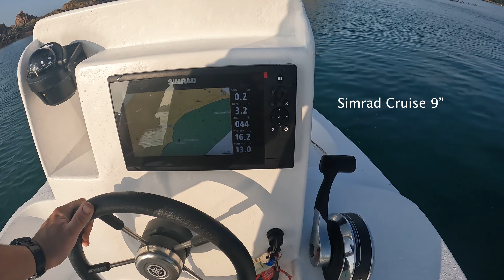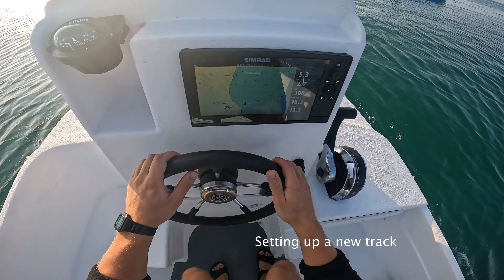Bass On The Lures | Catch and Cook | Jersey CI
Back on the rock and back on the boat. Been hoping to make a video like this for a long time, a Bass 'Catch and Cook'. Despite the weather being hopeless and the fishing not much better, I managed to get out and get into it...